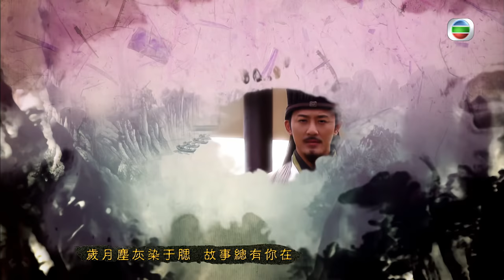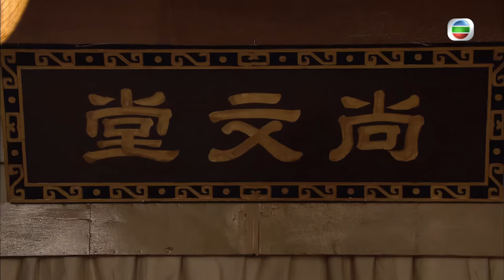新野村爆發疫症｜TVB Drama 回到三國 4K 60FPS Three Kingdoms RPG 15/25｜林峯 馬國明 楊怡 梁嘉琪 陳展鵬｜國語中字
林峯 馬國明 楊怡 梁嘉琪 陳展鵬 主演｜回到三國 Three Kingdoms RPG 4K 60FPS 15/25｜TVB Drama

劉備逃走成功，曹操氣結。韓良指劉備已如在甕中，要消滅亦不急於一時，眼下可先吞荊州。曹操見蔡夫人母子，蔡夫人以為趕走了劉備可安樂無憂，卻被招來的曹操安排他們繼續吃喝玩樂，無須理會其他政事。劉琦安頓劉備在江夏邊境，張飛指江夏邊境荒蕪，土地瘦瘠，劉琦謂先前要安排義師先與蔡夫人開戰，再避過曹操軍隊南下，江夏軍民已疲於奔命，處處頹垣敗瓦，除了邊境，已無他處可選。劉備自責攜民渡江卻為百姓帶來苦日子。諸葛亮提議把村命名為新野村，團結百姓。劉備在新野村發現村民三家人共住一室，未得温飽，屋頂漏水，農地貧瘠難以耕種等，百姓不怪他，他卻再一次自責。司馬信瞞住桑柔有關糜夫人的死訊，以致喪禮完畢桑柔才趕到，她親手做了糜夫人最愛吃的糕點來拜祭她。司馬信向範根表示桑柔雖有十萬個好，卻仍對她沒有愛情的感覺，他不想耽誤桑柔，但不欲在她身體未康復，又為糜夫人傷心時再打擊她，所以不敢貿然提出分手。範根覺得司馬信變了，既懂得關心桑柔感受，又有男子氣概，肯於承擔。突然傳來號角聲，邊境有士兵失蹤，劉備極擔心，欲儘快調兵，撤百姓。經調查後發現因連日大雨，山泥崩塌，而被掩士兵已救出。劉備認為曹操視他為眼中釘，早晚會攻打他。蔡夫人與夏侯惇原來早已認識，蔡夫人表示不但與夏侯家早有淵源，與朝中不少重臣及州牧關係也良好。蔡夫人暴露了她的野心，令曹操動殺機。荀彧提議在蔡夫人母子前往見皇上的途中下手，令二人表面上死於劫殺。劉琦知道蔡夫人母子被殺，擔心曹操不會放過他，有意向曹操投降，關羽和張飛均反對，劉備表示為百姓福祉不可不降，張飛卻寧願一戰。諸葛亮提議出外吃飯，結果他飲得大醉，司馬信送他回家，月英卻誤會司馬信帶孔明飲酒。翌日會議上，劉備與張飛不肯交談，要司馬信代傳話。醫公長來報村中數百人患病，數十人死亡，關羽亦告病倒，擔心是疫症，劉備命各人儘快找出源頭。孔明、司馬信與醫公長戴上防護巾到村中瞭解疫情後，對病源仍毫無頭緒。諸葛亮意志消沉，借酒澆愁，自知打不過曹操，覺得令所有人來江夏等死，全是他的錯。月英安慰他，他更自責。司馬信與桑柔在每日疫情報告中發現豬農染病人數最多，決定到村內瞭解。司馬信問起豬隻死亡的問題，豬農即避而不談，他與桑柔便直接到豬欄察看，司馬信發現死了很多豬隻，相信疫症是來自豬瘟。豬農擔心豬隻會全被銷燬連唯一的生計也沒了，所以不肯把死豬情況如實報告。劉備向劉琦借得存放多年的小麥，小麥雖未變壞，卻有陣陣異味。甘夫人與月英把小麥做成餅，點上古裏汁吃，解決了糧食問題，豬農才肯把豬隻殺掉，截斷病源。諸葛亮多謝司馬信，指對方幫了他很多。大水已退，曹操調回大軍到東吳邊境，對劉備的威脅暫緩。諸葛亮提議與東吳結盟抗曹，並知道孫權有一很甚有志向的軍師周瑜，司馬信想起「既生瑜，何生亮」。